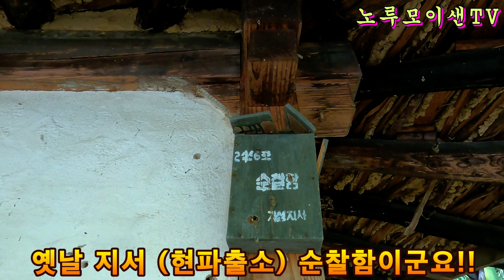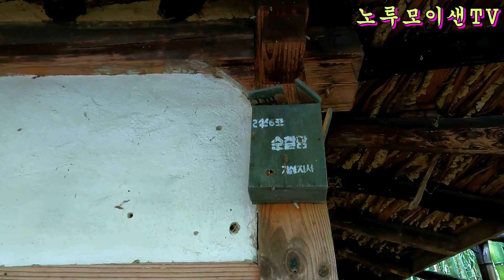집안에 대나무가 살고있는 빈집 폐가 // 울진군 기성면!!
집은 사람이 돌보지 않으면 어떻게 되는지 여실히 보여주는 대나무숲속의 폐가를 소개합니다!!